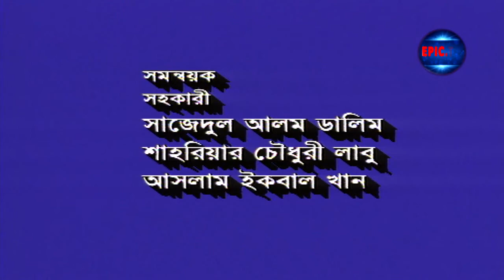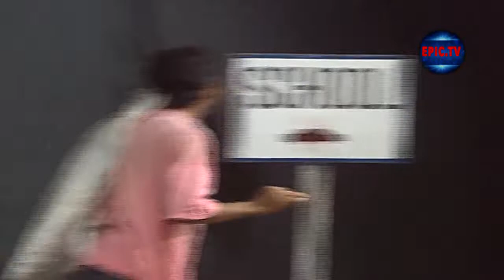BANGLA FUNNY DRAMA । BARITA AKA । FAZLUL KARIM । ABUL KALAM EPIC.TV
Titel

Drama :   BARITA AKA
Directed By: M.HAMID

এবং আপনার পছন্দের  নাটকগুলো দেখতে ক্লিক করুন এখনি: 👇👇
🔻 🔻 নাটক 🔻 🔻

::::::::::::::::::::::::::::::::::::::::::THE END :::::::::::::::::::::::::::::::::::::::::::::::